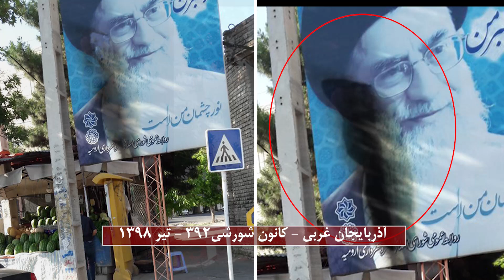آذربایجان غربی تخریب عکس بنر بزرگ خامنه ای تیرماه ۹۸